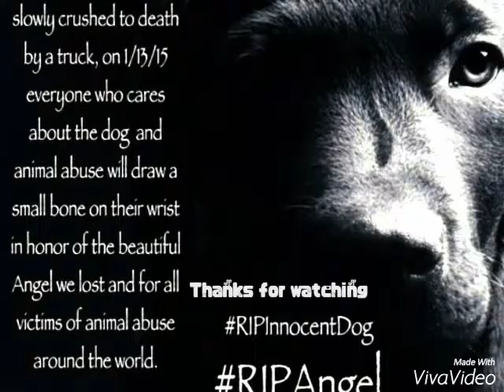Goodbye my friend—We the king#Sad Song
This song is for my dog Owen.